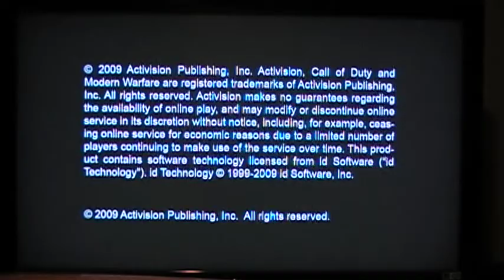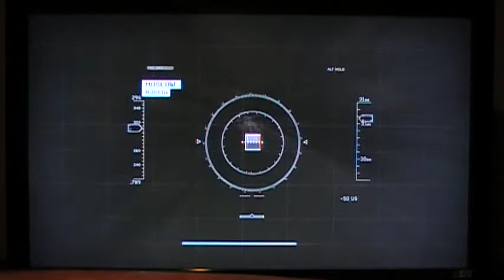Let's Play Call of Duty: Modern Warfare 2 001 - Intro and Training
Welcome to a new era of Let's Plays as this is the 5th Anniversary of my YouTube channel! I just wanna say that for the celebration, I will allow anyone who has xbox live to add me as a friend and to send me a xbox live party (up to 4 people) to join me in a conversation during a video from Feb. 10th til Mar. 11th. Until then, enjoy more videos in the future!